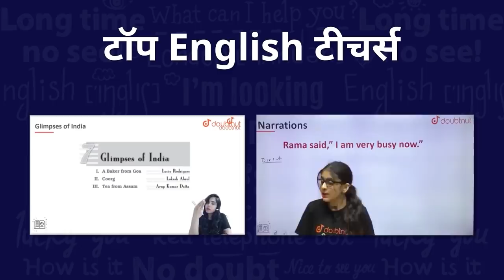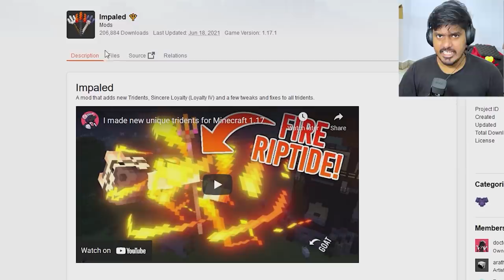VIRAL MINECRAFT HACKS THAT ARE ILLEGAL TO USE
1) Bas apne Doubt ki photo kheecho
2) Sawal ko crop karo
3) Turant Video solution pao

4 crore se jaada bachee karte hai Doubtnut App ka istemaal

Today we are going to Break Minecraft Using Illegal Hacks that are a big secret in Minecraft Hindi

Video inspired from  Eystreem